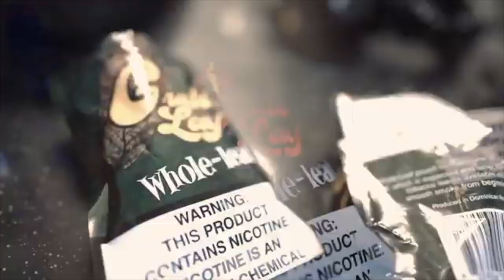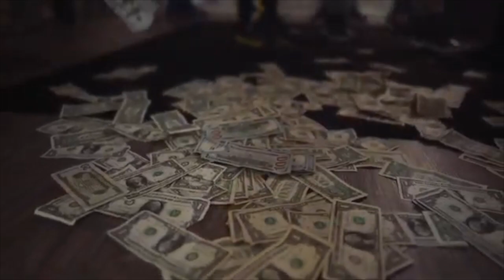SATURDAY HYPE Big $herm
Up and coming artist from California talks about his new project.